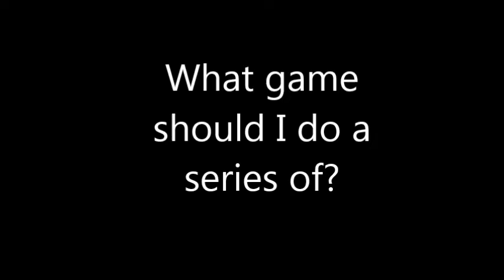What Game Should I Series Next?